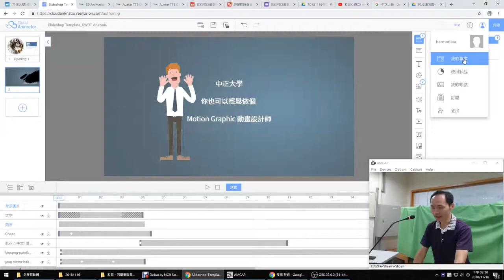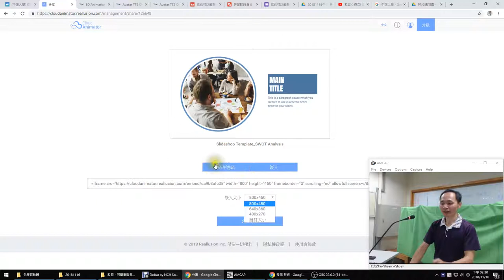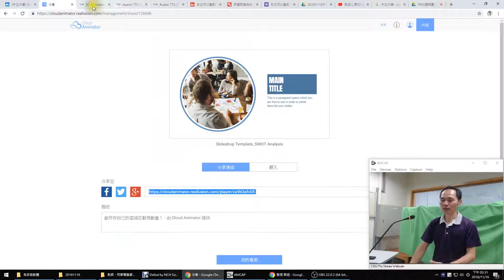10：Cloud Animator 專案儲存與輸出